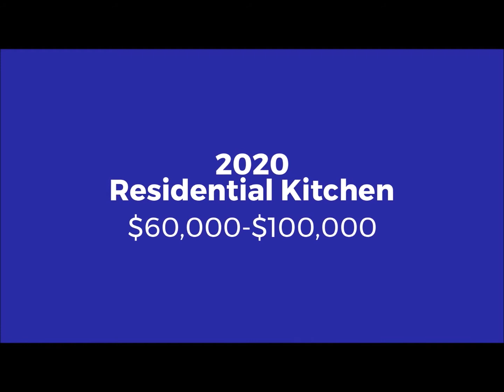3 Winners! NARI of Central Ohio 2020 Contractor of the Year Awards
NARI of Central Ohio announced their CotY awards for 2020 on Friday December 12th via Zoom. Team Cleary took home 3 awards in the following categories!
1- Residential Kitchen Remodel $60-100k (Dublin OH)
Duration - 4 weeks design/development & 8 weeks construction
Project Developer & Designer Jen Sommers CR, Allied ASID
Project Manager Mike Farrenkopf CLC
2- Residential Exterior $100-200k
Front Porch Addition (Columbus OH)
Duration - design/development 5 weeks & construction 8 weeks
Project Developer John Coleman CRPM
Designer Matt Zimmer
3- Commercial Interior Remodel (Columbus OH)
Project Developer Robert Raskin
Designer Laura Watson ASID, UDCP
Project Manager Eric Isler